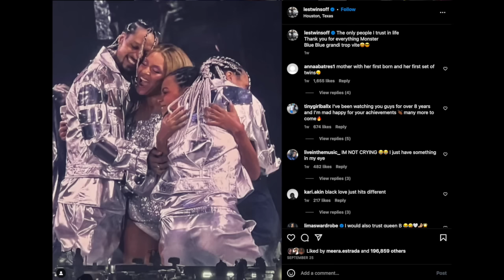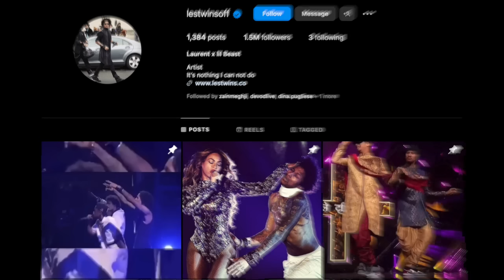Les Twins' Farewell To 'Renaissance'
Graeme O'Neil takes a look at how Les Twins marked the end of Beyonce's "Renaissance" tour, along with some of the highlights of the tour featuring Beyonce's favourite dancers.